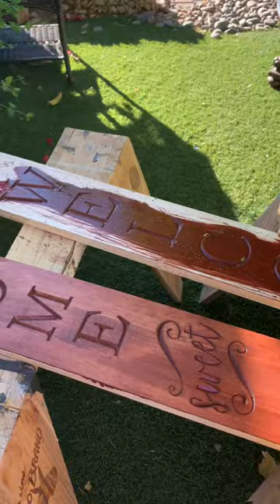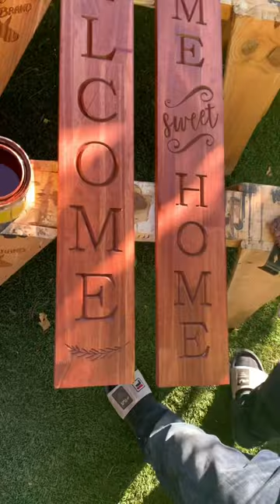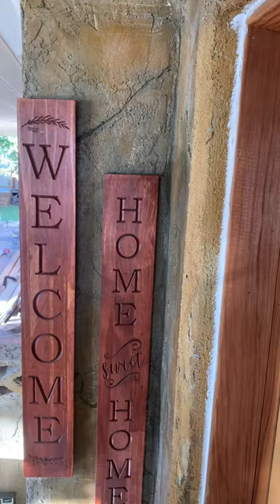October 13, 2022